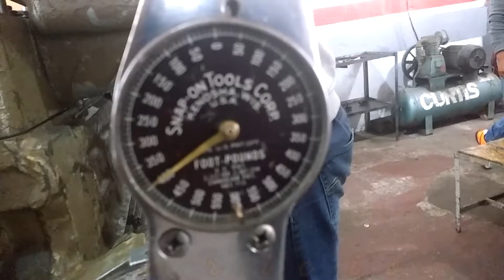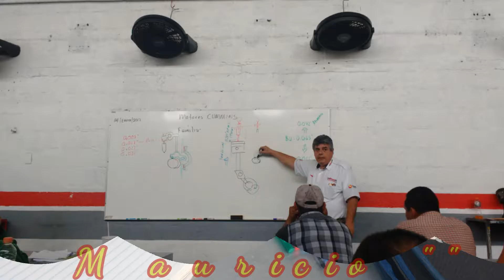Profesor Nacho Cetac N-14 M_11 *** Todos Al cien""